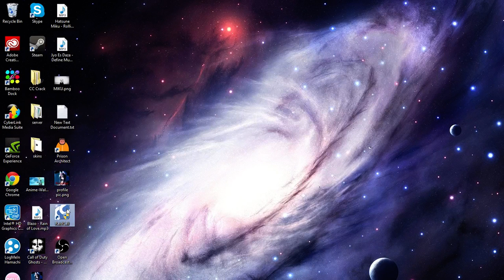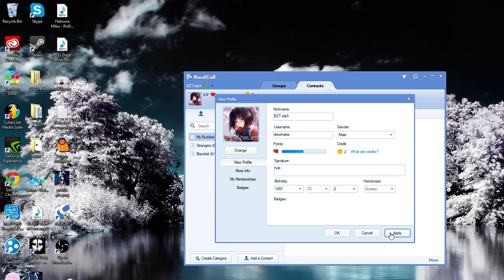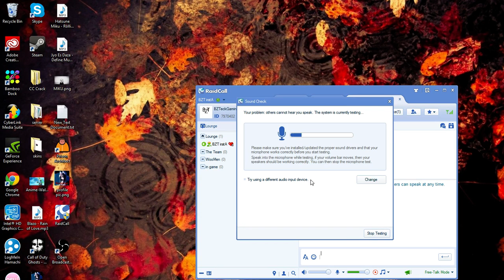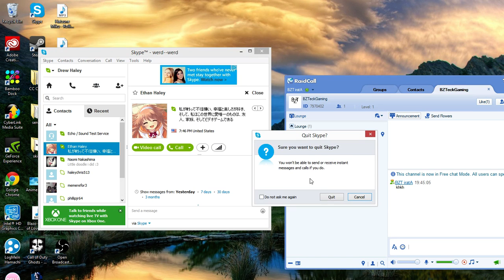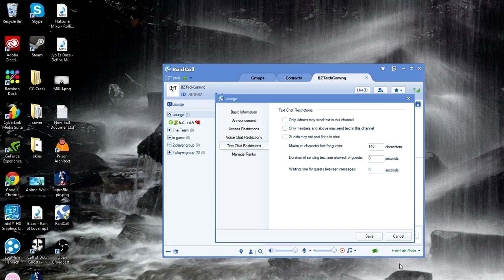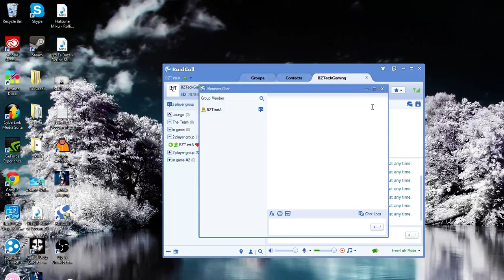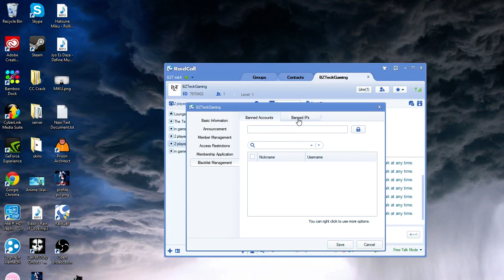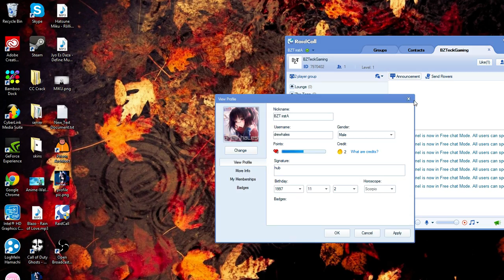Why Raid Call is good